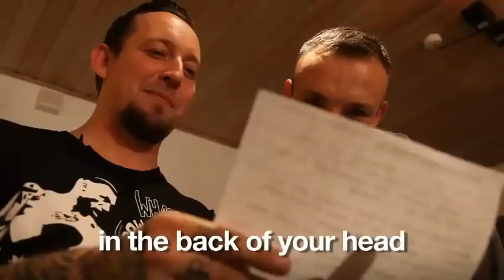kesslerVolbeat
new song